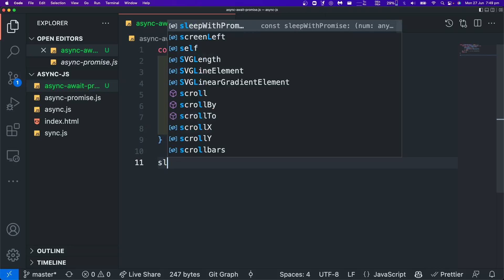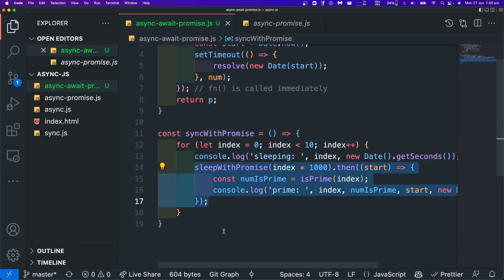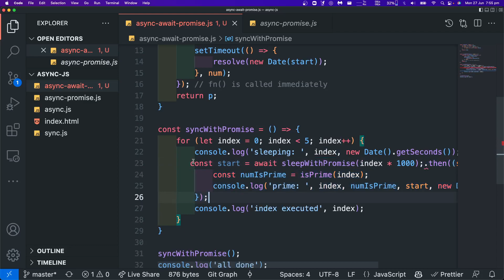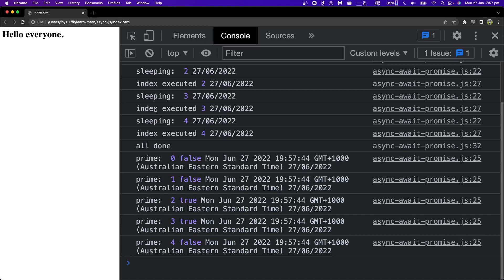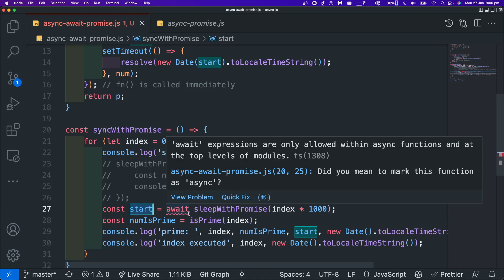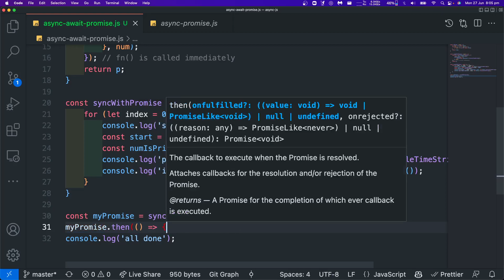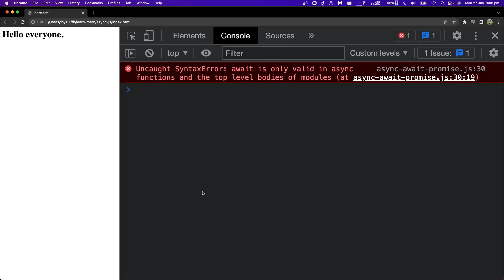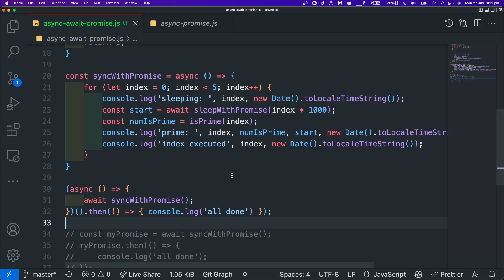(Bangla) Learn MERN like a pro - Lecture 20 : async await promise and executing from top level code